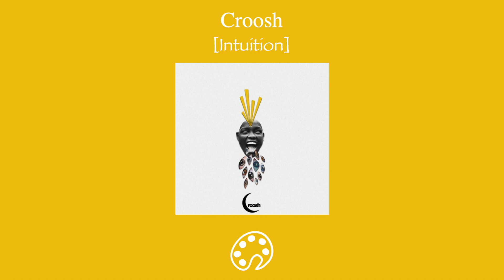Croosh - Intuition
Click 🔔to get updates from channel!

🎵Track: Croosh - Intuition